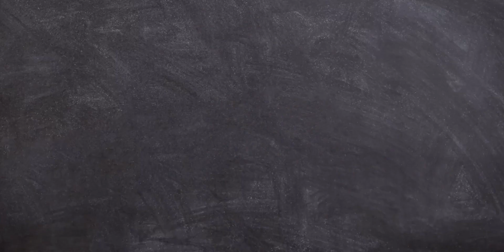Pad 星戰 Star Wars 訓身抽obi 抽蛋 驚世